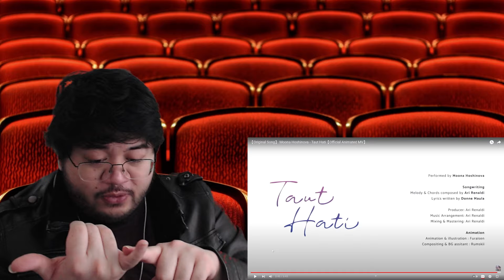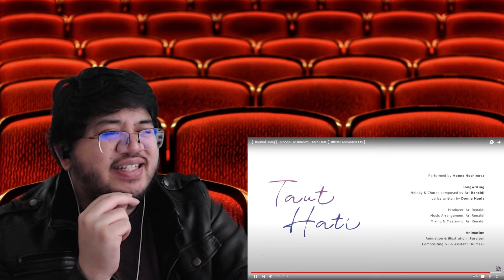hololive Reaction: Moona Hoshinova - Taut Hati || Wholesome Vibes All Around!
I really enjoyed the whole song. It was a light, easy listening vibe that really reminded me of the song, "The Show." The subdued instrumentals with Moona's chill vocals, plus the art style all made for a perfect little package! Risu is such a gremlin HAHA!

Credits:
Intro Music: Castlevania OC ReMix by Nostalvania: "Swing When You're Killing" [Vampire Killer]
BRB Music: Legend of Zelda: Ocarina of Time OC ReMix by Benjaipod: "Please, please make it rain..." [Song of Storms]
Outro Music: Command & Conquer: Red Alert OC Remix by Prince of Darkness: "Hell March to the Apocalypse" [Hell March, HM2]

Timestamps:
00:00 Intro
00:43 Quick Pass
05:55 Lyric Breakdown